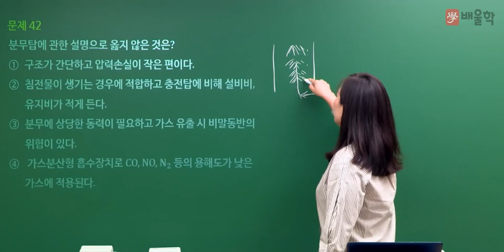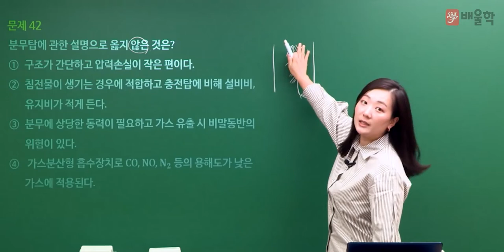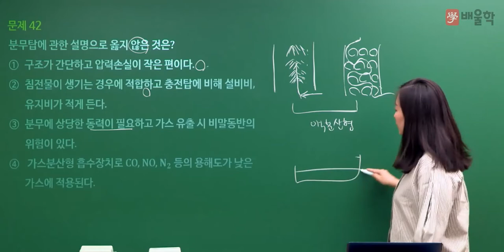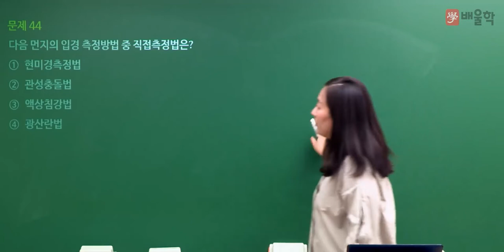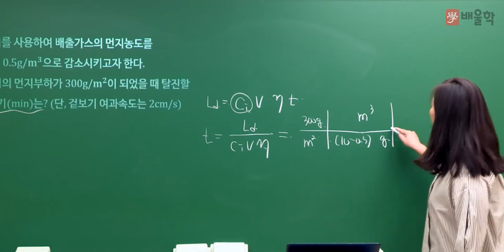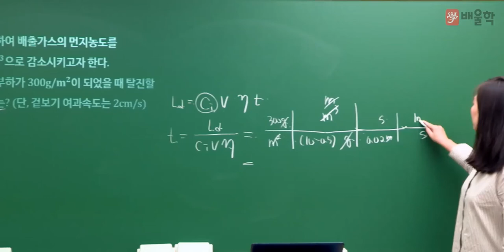[대기환경기사 필기] 2022년 2회 필기 기출 풀이 3과목 대기오염방지기술 1 - 고경미 교수님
2022년 2회 대기환경기사 필기 3과목. 대기오염방지기술 기출문제 해설 강의!